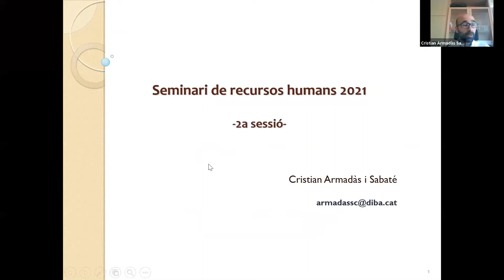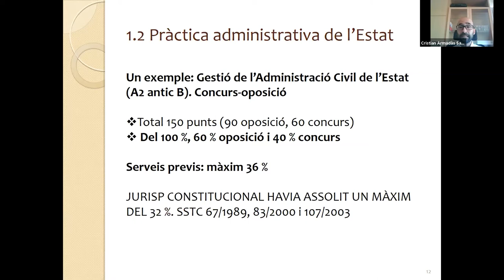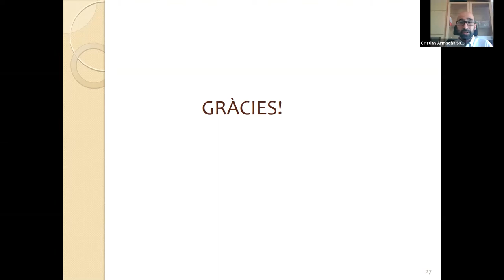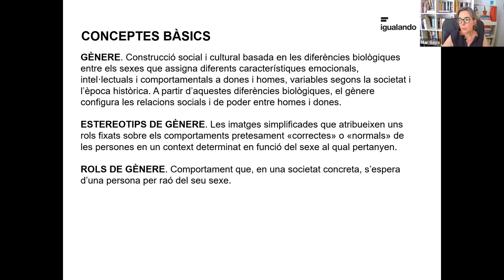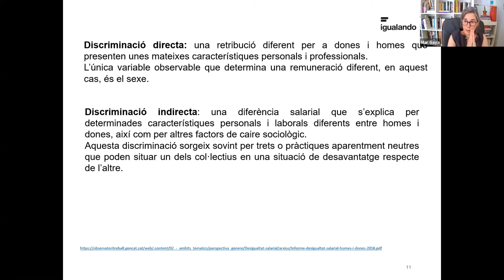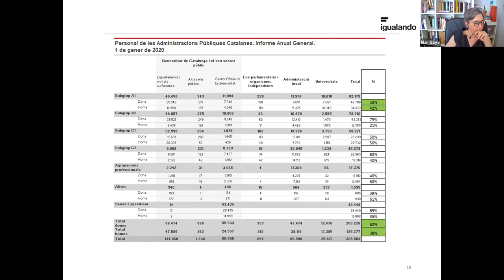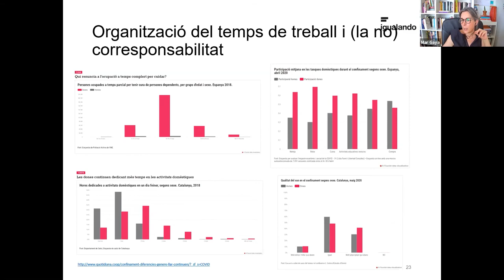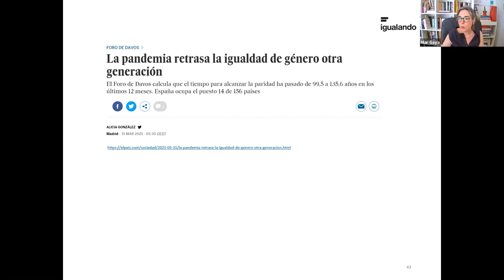X Seminari de recursos humans. Sessió 2 (02/06/2021)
El seminari de recursos humans és un espai d'aprofundiment i d'actualització en la funció pública dels ens locals. Cada sessió s'iniciarà amb un espai on s'exposaran les principals novetats legislatives i jurisprudencials.
Seguidament, a partir de la presentació d'un tema d'actualitat de l'àmbit dels recursos humans per part de persones expertes, es generarà debat amb els participants per aprofundir en novetats legislatives i jurisprudencials, estudis, bones pràctiques, etc.
Per assolir un bon nivell d'anàlisi i d'intercanvi de coneixements i d'experiències, el X Seminari de recursos humans proposa una metodologia participativa i proactiva de les persones inscrites.

OBJECTIUS
1. Aprofundir en el coneixement de les novetats legislatives i jurisprudencials en matèria de recursos humans.
2. Analitzar estudis i bones pràctiques en l'àmbit dels recursos humans.
3. Debatre amb altres professionals d'aquest àmbit sobre les novetats i bones pràctiques exposades.